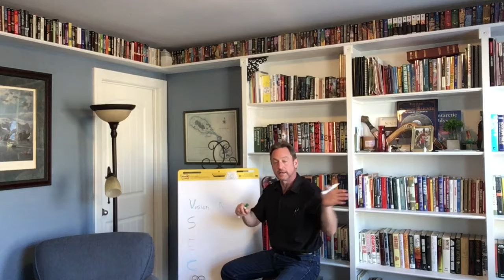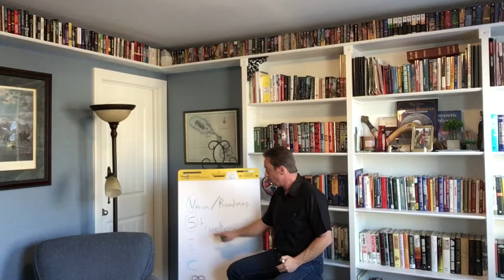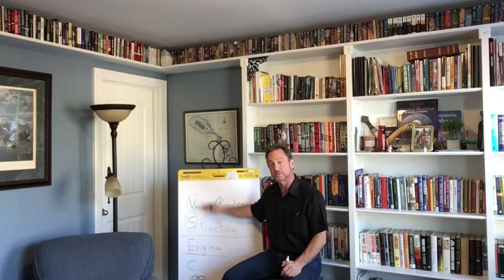Connecting the Dots